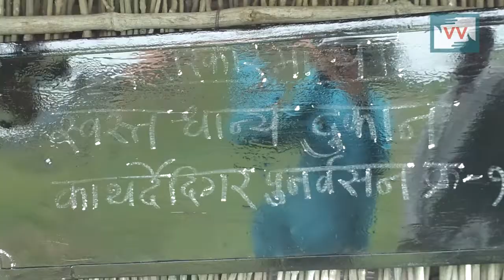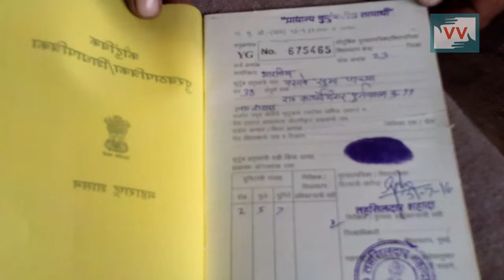Fair Price Shop Started After 2 Years - Chetan Salve reports for IndiaUnheard